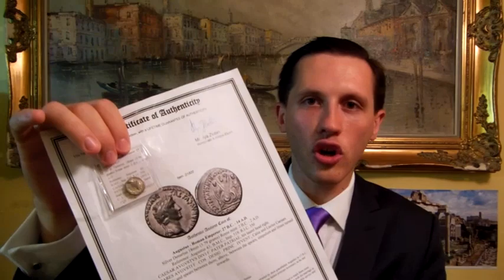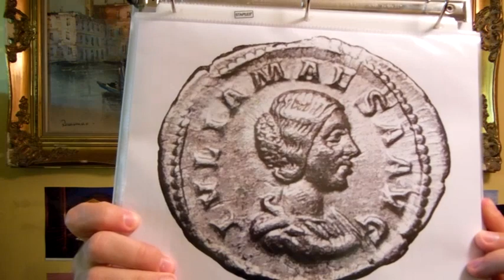Julia Maesa Grandmother of Roman Emperors Elagbalus & Severus Alexander Ancient Coins for Sale